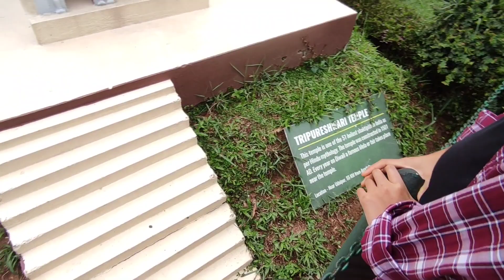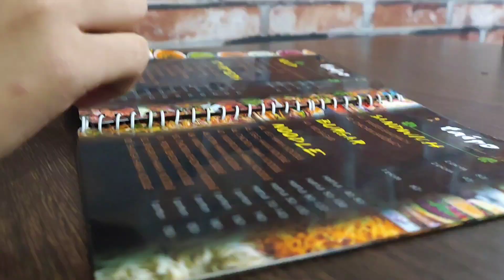A Day With special One's 🥰In Agartala 😜